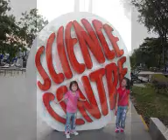Happy Mother's Day 2009 (Singapore)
"Mother's Day" Singapore Family Wife Spouse Love